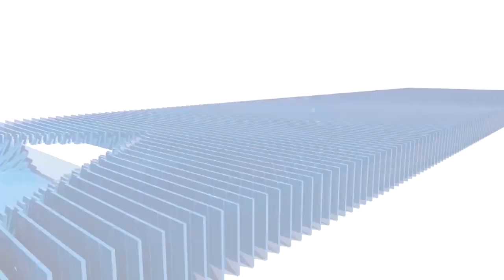पूर्व केबिनेट मंत्री का भाजपा पर तीखा हमला,संविधान और आरक्षण के खिलाफ है भाजपा